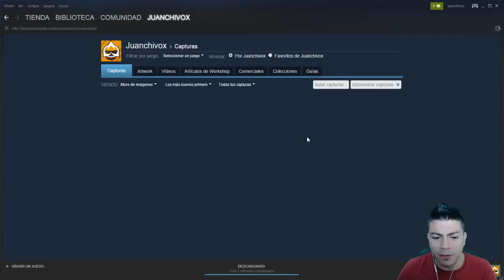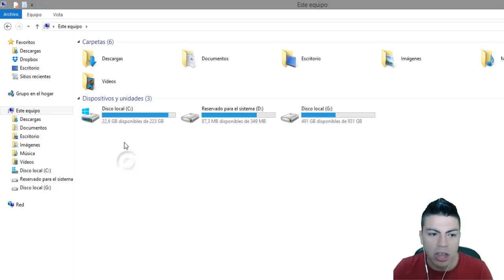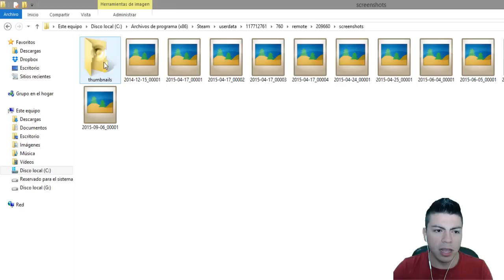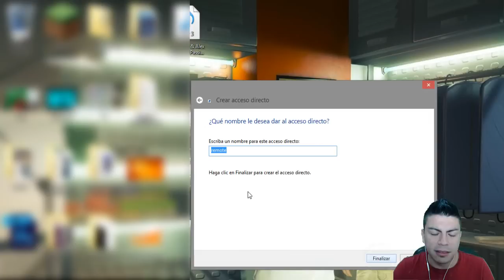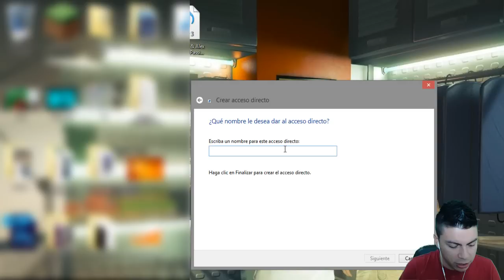Donde encontrar las capturas de tus juegos tomadas desde Steam | Tutorial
En este corto tutorial les quiro compartir la manera de hallar sus capturas de steam, directamente desde la ruta donde se guardan en la pc, es algo muy curioso ya que se encuentra algo escondido, pero aqui dejo el video para el que le sirva :) saludos

Lα cσpiα dε εstε vidεσ,
sεяα dεnunciαdα.
Tσdσs lσs Dεяεcнσs Rεsεяvαdσs.
ORIGINAL

►Juan Feijoo ★ Youtuber